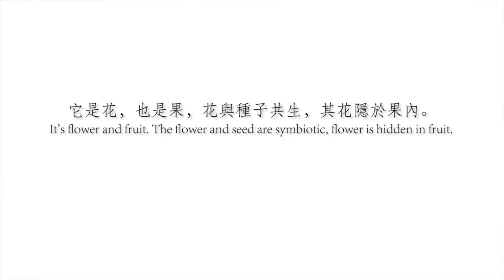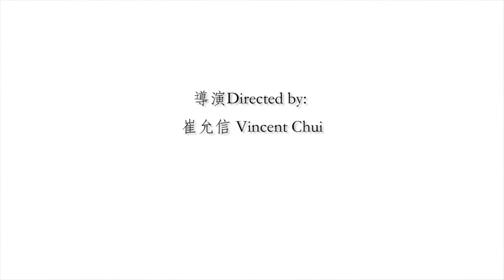無花果 Fig (2012) Official Hong Kong Trailer HD 1080 Vincent Chiu HK Neo Reviews